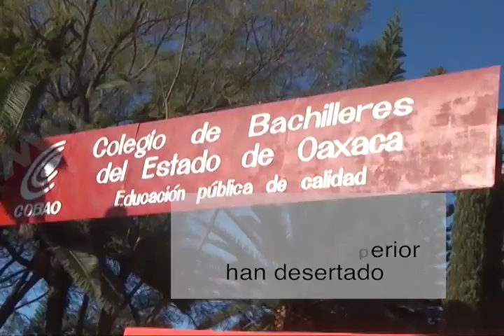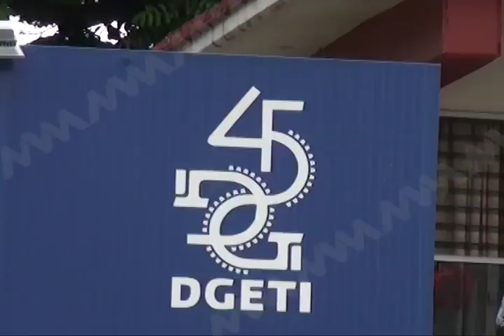Reportan deserción escolar de más de 2 mil estudiantes del ciclo 2016-2017